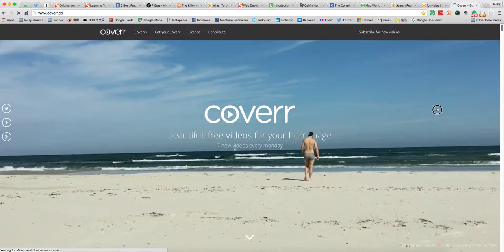coverr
what problem is that with the right side empty space?